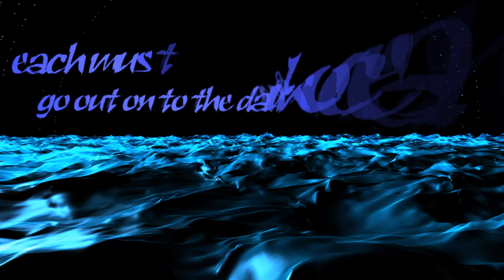HW12 - 2/3 DRAFT - The Purpose Of Psychedelics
Terence McKenna - The Purpose Of Psychedelics

By adding kinetic typography, I made it bearable.